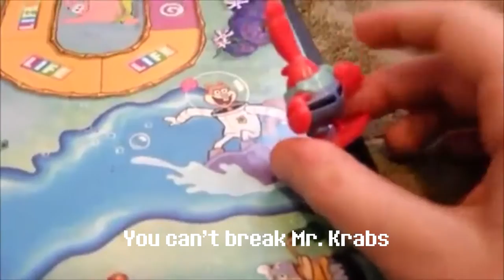I can break these cuffs (Mr. Krabs Edition)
Mr. Krabs is emotionally and physically indestructible.